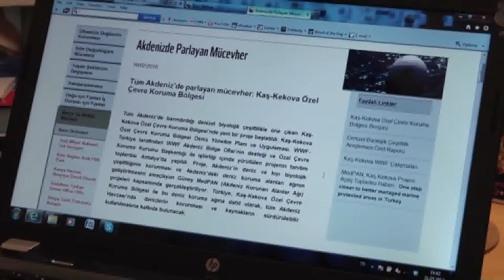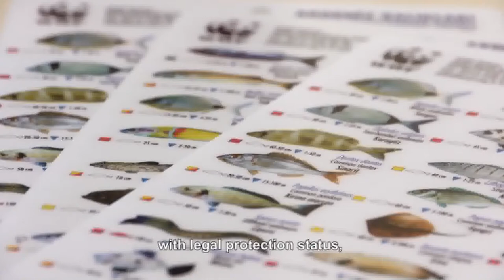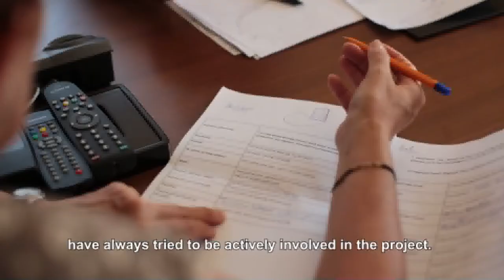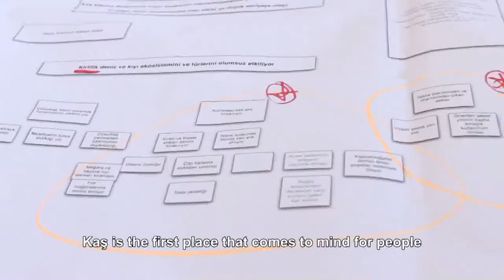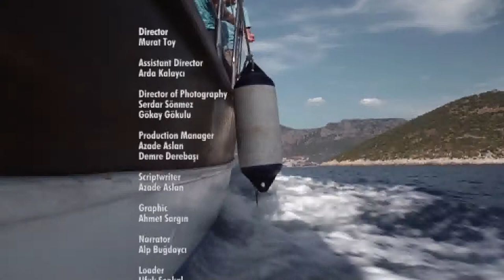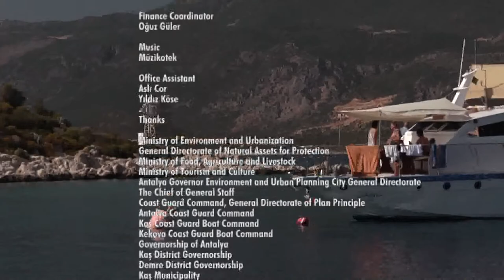Kas-Kekova Revives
Along with its cultural heritage, Kaş-Kekova is an important spot in terms of marine biodiversity. Over the past years, its rich biodiversity is under threat due illegal spearfishing, anchoring and excessive diving. This documentary shows the results of the Kaş-Kekova MedPAN South Project which supported the preparation and implementation of a new management plan with the participation of local and national stakeholders. Local fisheries, diving clubs, tour boats were involved in the decisions taken at all stages in order to form the common grounds to protect natural assets and ensure sustainable use of natural resources.